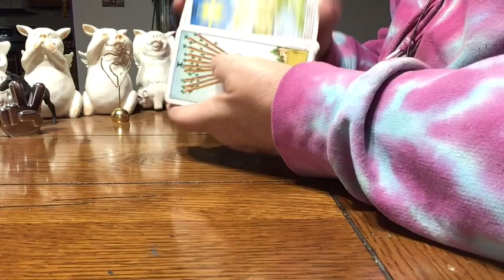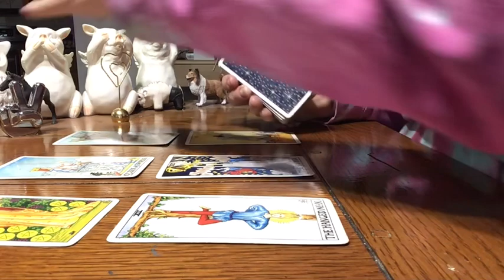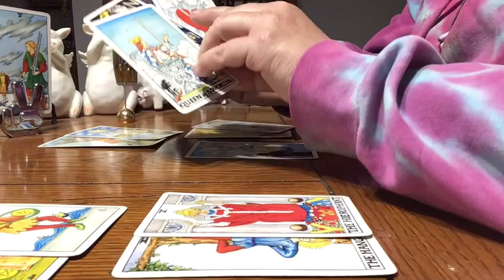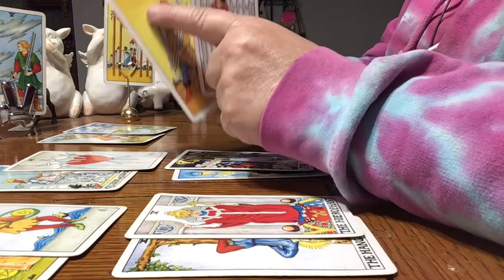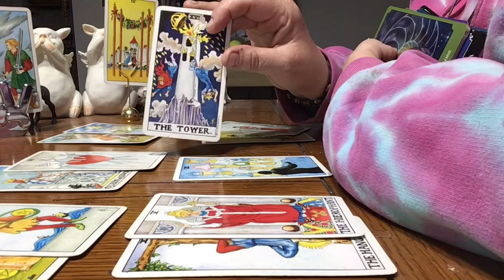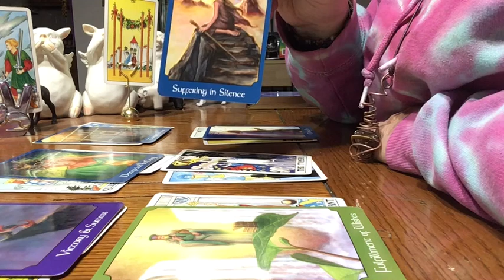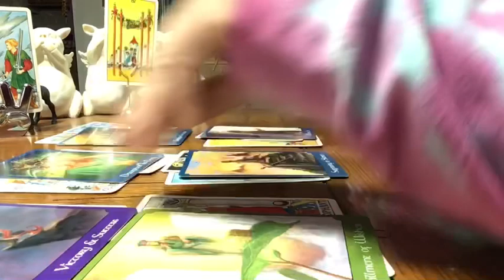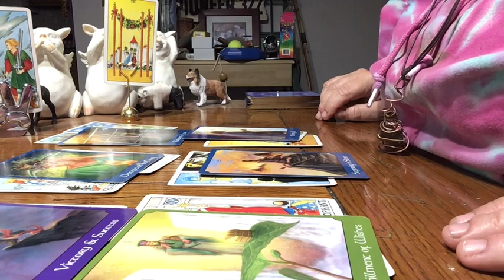Capricorn June 2020 Love and Relationship Moving Forward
Hi Cappies, I hope you are well.you have things going in motion this month. Make a plan, stick with it.

In the month of May and June, I am 25% of my readings(only $45!).

For high end quality jewelry and crystals, visit infinitesoulvibrations.com.

For herbs and awesome teas, visit Fb- The Opti-Mystic, LLC.